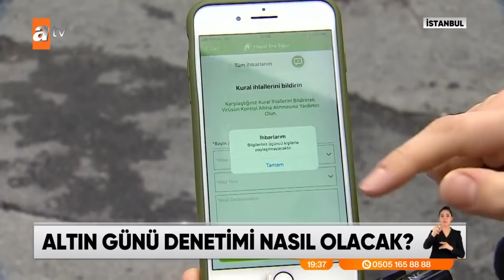Atv Ana Haber | 2 Aralık 2020